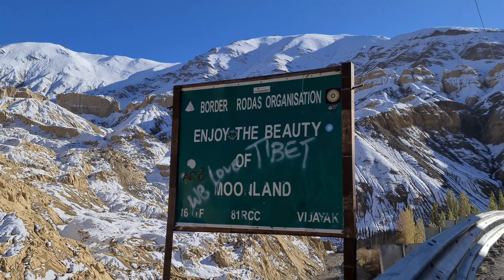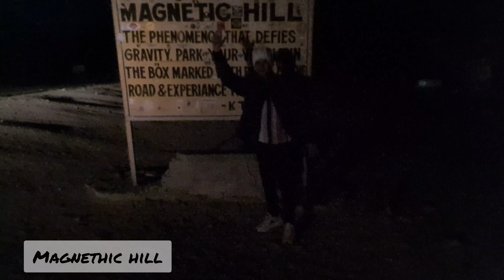Ladakh Tourist Places | Moonland Lamayuru | Sangam | Magnetic Hill | Ladakh in Winter | Part 1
Ladakh Tourist Places | Moonland Lamayuru | Sangam | Magnetic Hill | Part 1

leh tourist places
Must visit places in ladakh
Ladakh explrored in winter